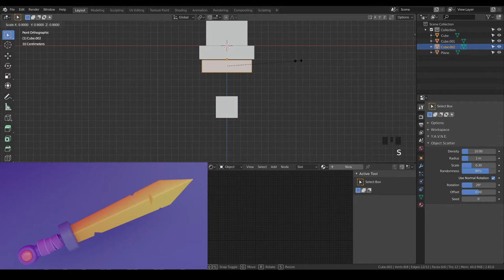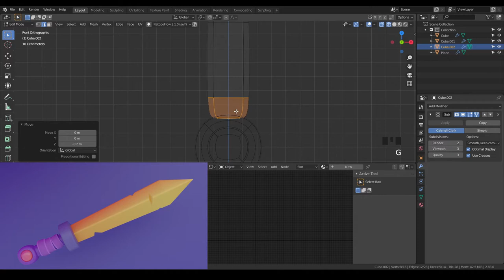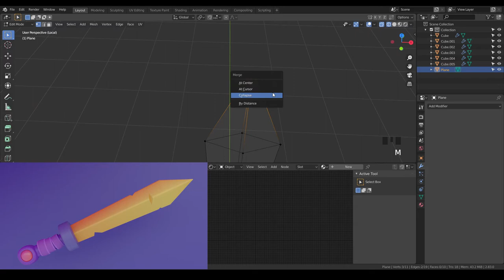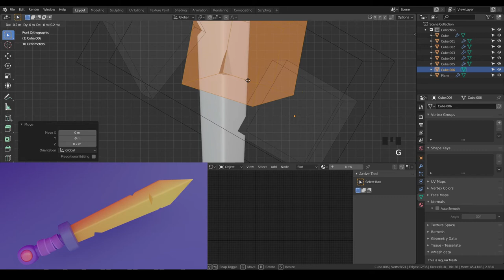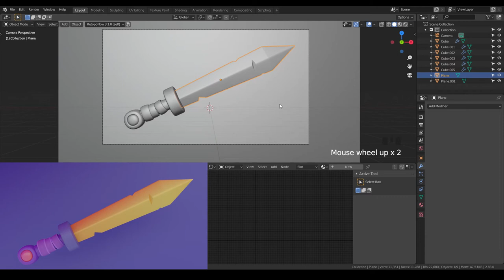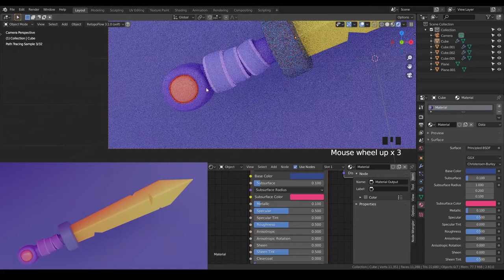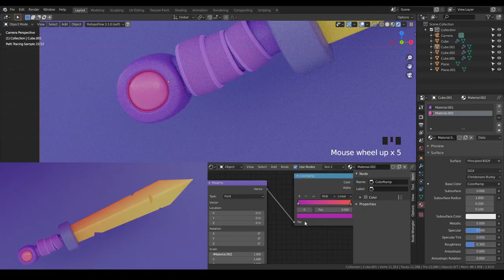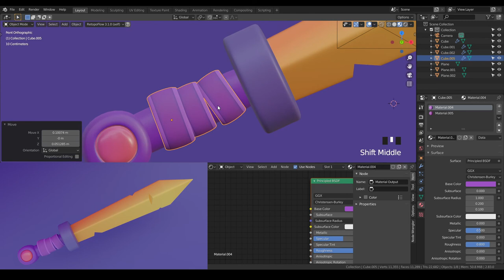Sword 3d illustration Blender 2 8 Modeling Timelapse